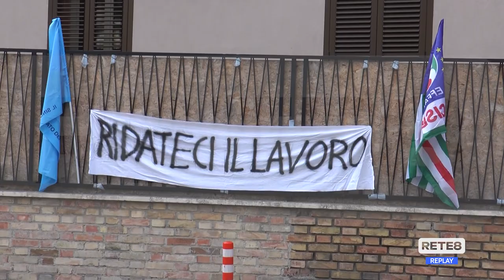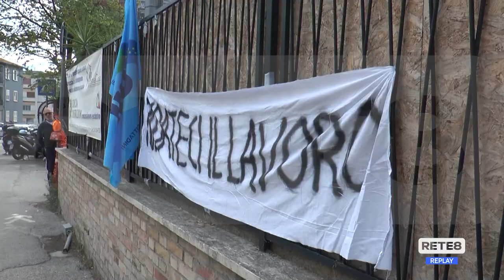Asl Teramo - Monta la protesta dei… giardinieri